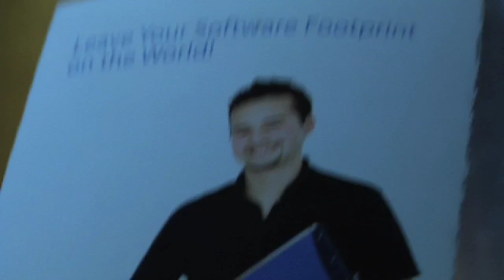Zero Knowledge Proof - Cryptography Nightmare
zero knowledge proof. Dreaming of solutions, waking to problems